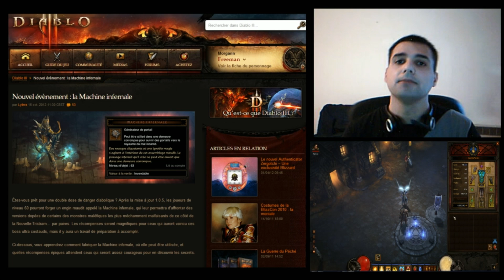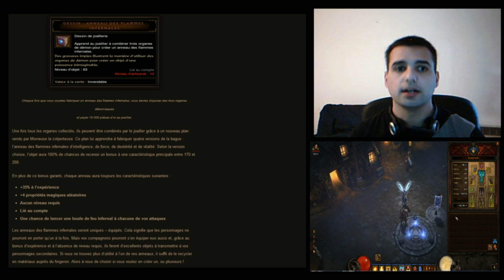B&F - D3 - Guide farme clé des gardiens & anneau des flammes infernales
Guide sur l'optimisation du farme des clés, construction de la machine infernale, les différents uber boss, leur loots légendaires et le craft de l'anneau des flammes infernales.